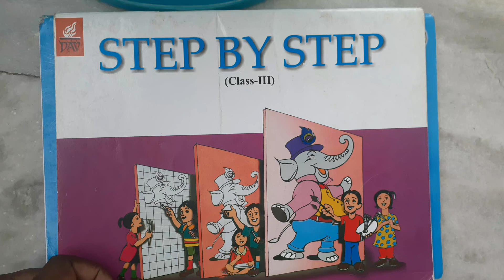class 3 step by step page no.29